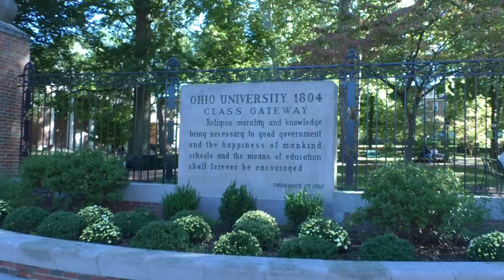Gen Z up to the ballot Sullivan Beach PKG